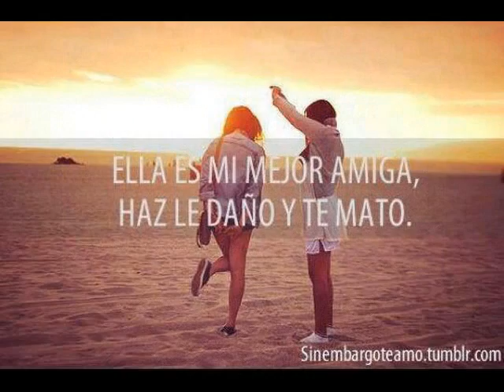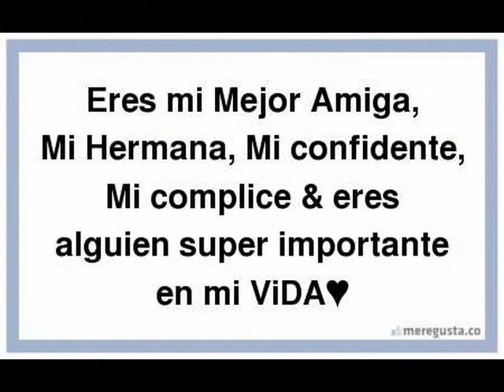♥Ella Es Mi Mejor Amiga♥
Somos inseparables ☺